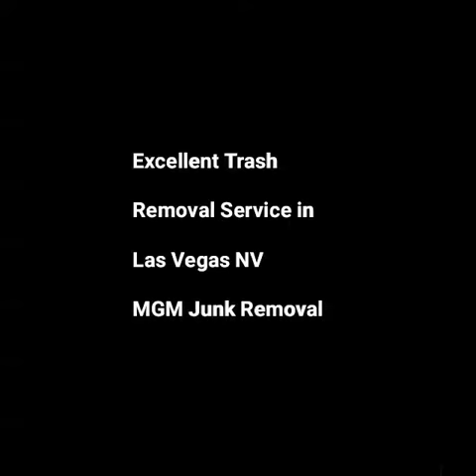Excellent Trash Removal Service in Las Vegas NV | MGM Junk Removal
Excellent Trash Removal Service in Las Vegas NV | MGM Junk Removal More information is

TRASH REMOVAL SERVICE
MGM Junk Removal offers safe, efficient and eco-friendly trash removal service to make sure that the whole process of removing the trash easy and safe for our clients. Our experience staff ensures that trash is removed without hurting any of the things at your property. All the heavy lifting of each item will be done by our reliable and experienced staff only. Let allow us to remove your trash and make space neat and clean.  Trash only occupies the place in the home and it will definitely hurt your back as you will move it again and again to make some usable space in your home

We will be always available to fulfill your needs and requirements and will offer the 100% customer satisfaction with high quality service of removing trash.  So, next time your trash is irritating you then don’t allow it does so and be a headache for you. Make an appointment with us.
MGM JUNK REMOVAL OFFERS THE FOLLOWING TRASH REMOVAL SERVICE FOR OUR VALUED COMMERCIAL CUSTOMERS

E-Waste Disposal
Hot Tub Disposal
Foreclosure Clean Outs
Television Disposal & Recycling
Yard Waste Removal
Refrigerator Disposal & Recycling
Mattress Disposal
Appliance Removal
 Furniture Removal
Construction Waste Removal
Garbage Removal

Residential trash removal
Junk removal prices
Trash removal cost
Trash removal near me

AFFORDABLE TRASH REMOVAL SERVICE COMPANY OF LAS VEGAS
MGM JUNK REMOVAL

SERVICE AREA:
• Enterprise NV
• Henderson NV
• North Las Vegas NV
• Paradise NV
• Spring Valley NV
• Summerlin NV

Las Vegas Neighborhoods: Aliante, Anthem/Anthem Country Club, Chinatown, Downtown Las Vegas, Green Valley, Lake Las Vegas, Las Vegas Country Club, MacDonald Highlands, Mountain's Edge, Paradise Palms, Queensridge & One Queensridge Place, Seven Hills, Southern Highlands, Summerlin, Summerlin South, The Lakes, The Ridges, West Las Vegas

MGM Junk Removal
Best Junk Removal & Hauling Service in Las Vegas Nevada!